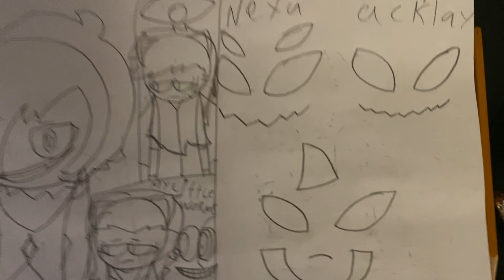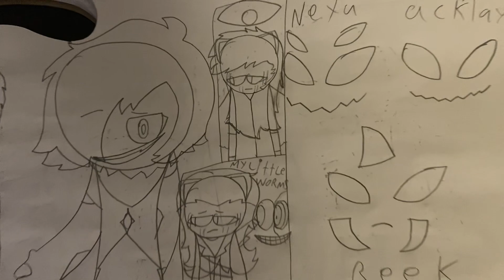Catra’s new outfit/j5a4 mlp/omnitrix (Ben 10 au)/rose Wilson/tales of the black pearl (au)